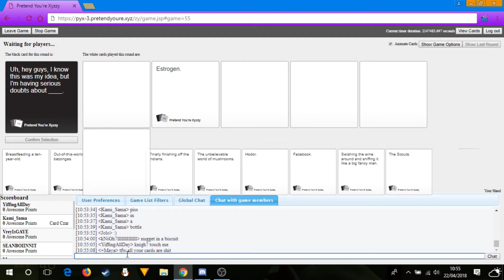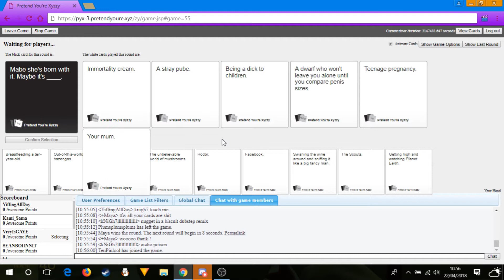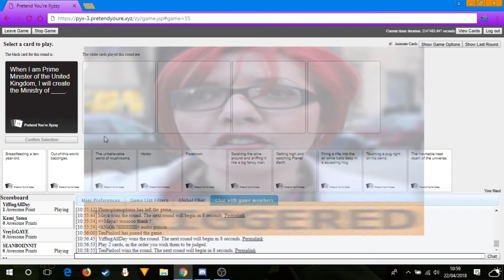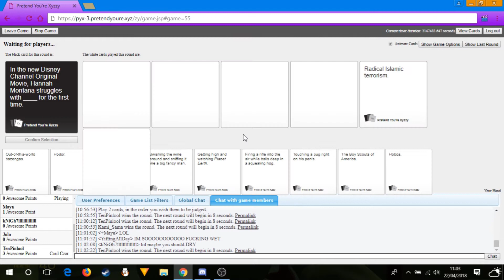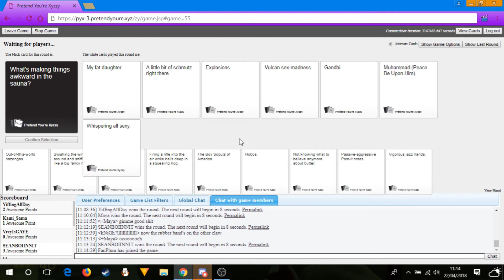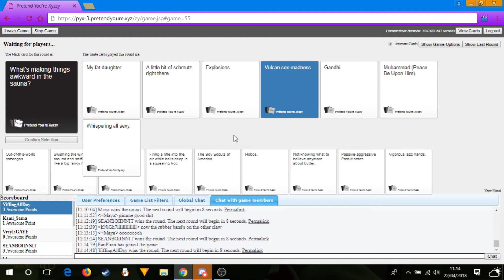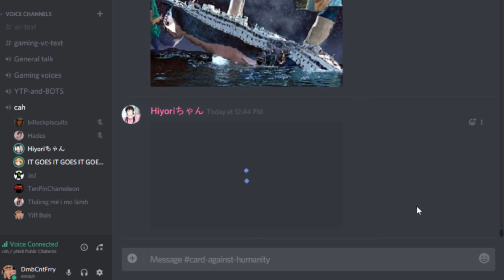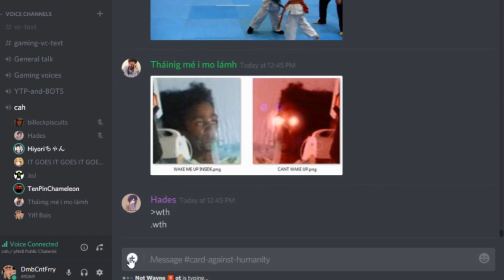When YTPers play CAH - (number here) friendly idiots play CAH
we had a good time here.

Corktail